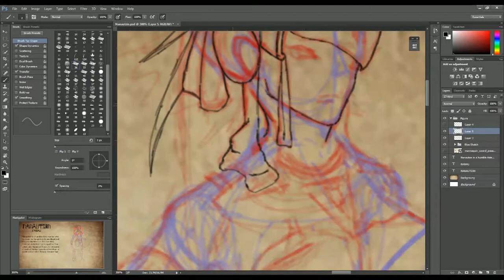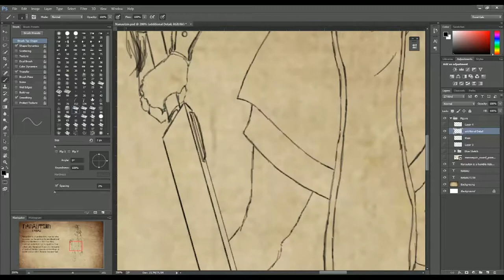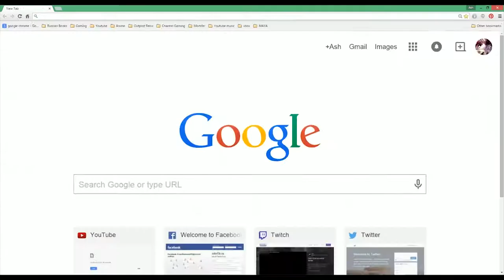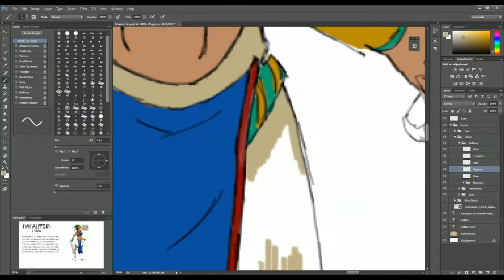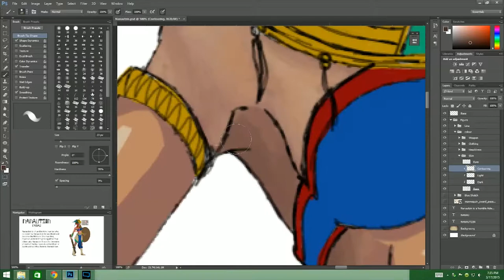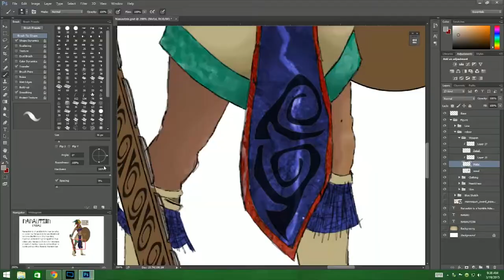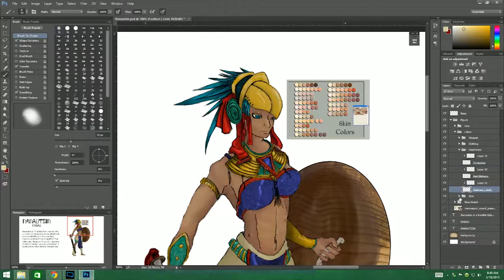Speed Paint: Aztec Warrior Nanahuatzin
A speed paint from the sketch stage all the way to the final colouring stages and shading.
Estimated completion time: 6.3 hours

I used Adobe Photoshop CC as well as resources found on Google searches: Skin Tones, Aztec Warriors, Jaguar, Jade, Aztec Weapons